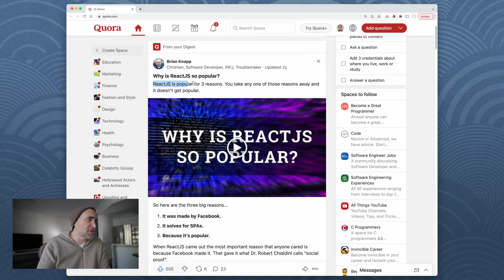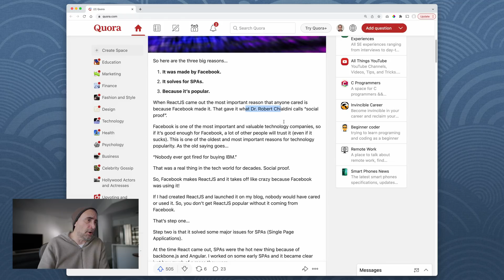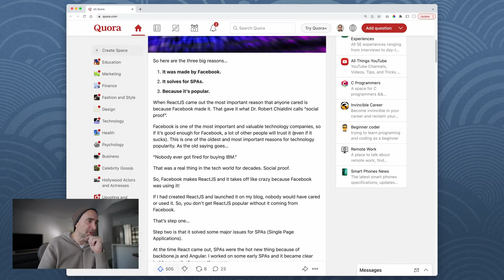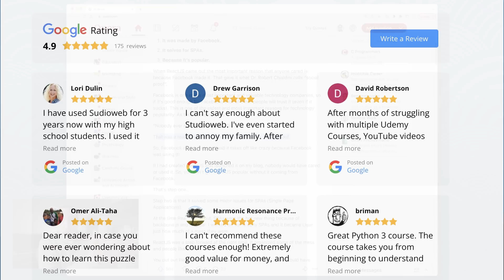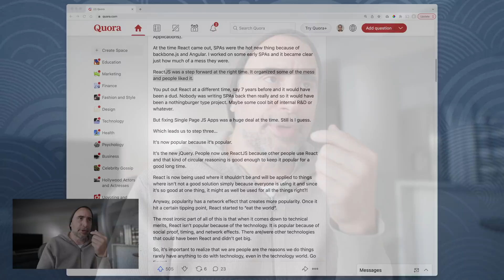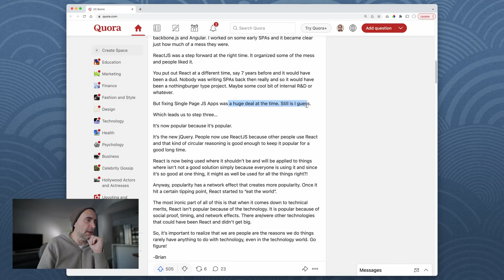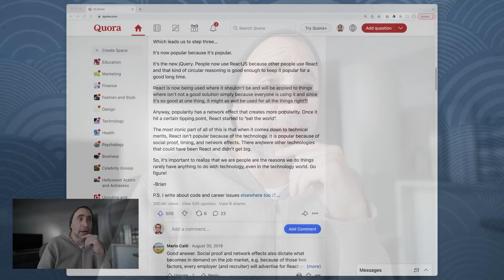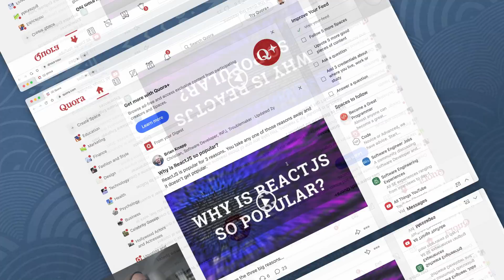Why is ReactJS so popular in 2022?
The Naked Ape:

SUPPLEMENTS THAT WORK AMAZING FOR ME:

Protein Essentials Beef Gelatine Powder:

Thanks!

Stef